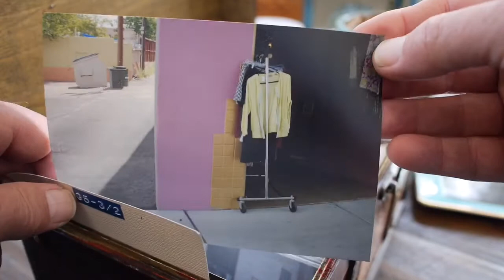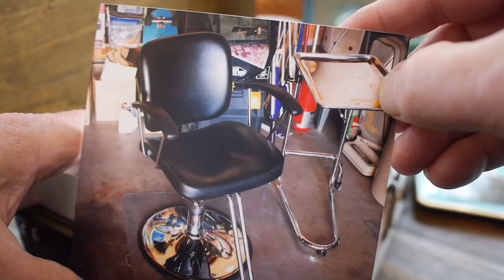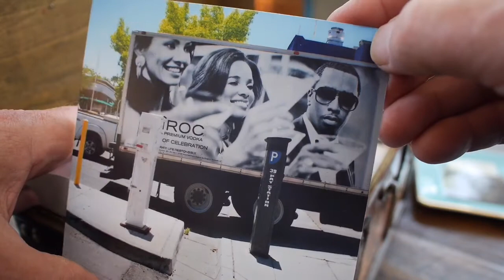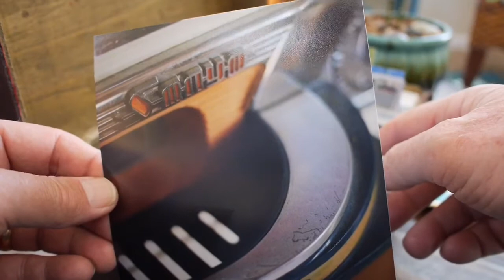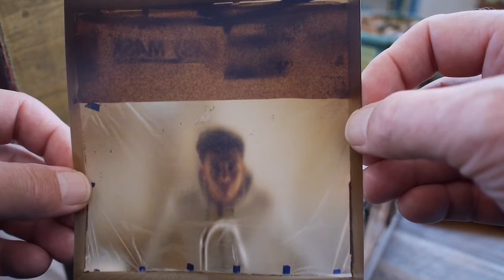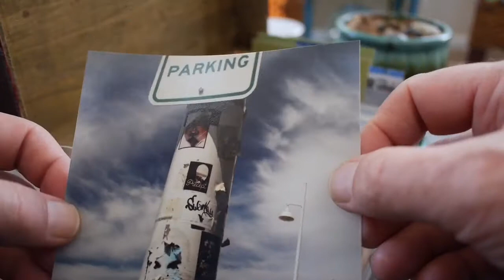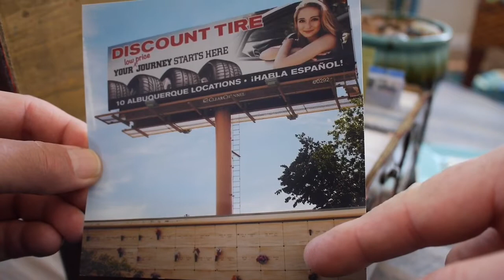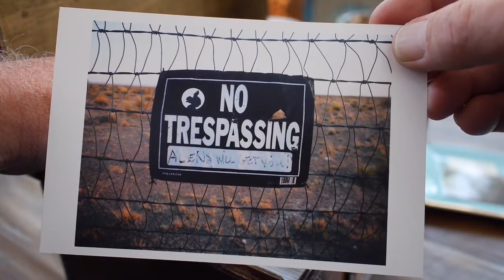A Treasure Chest of Photographs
There is much value to be found in a treasure trove of real prints of our favorite images.